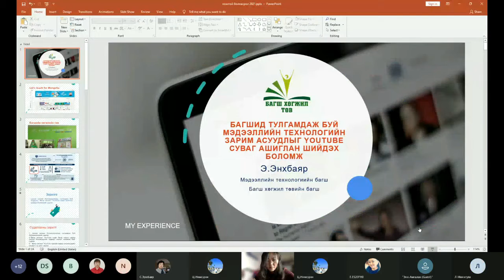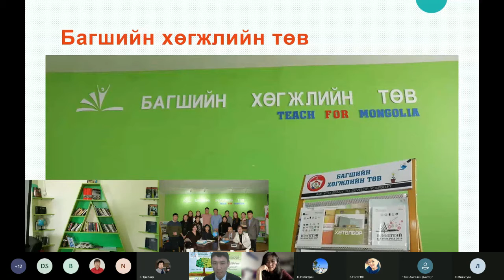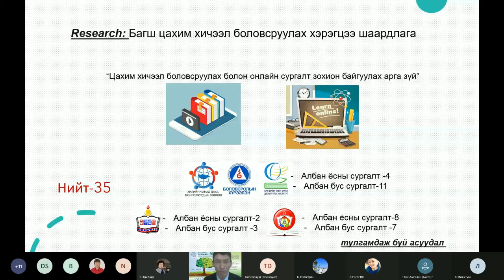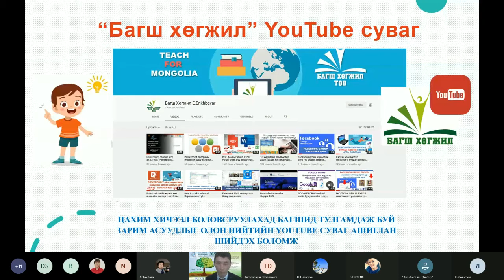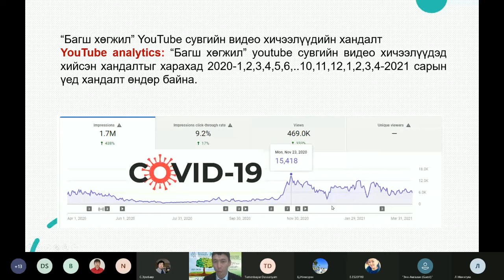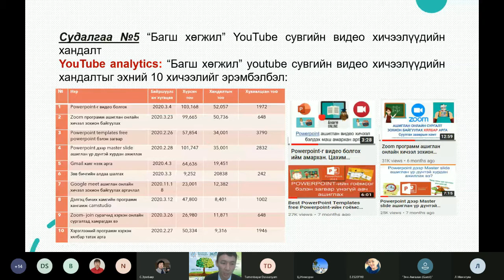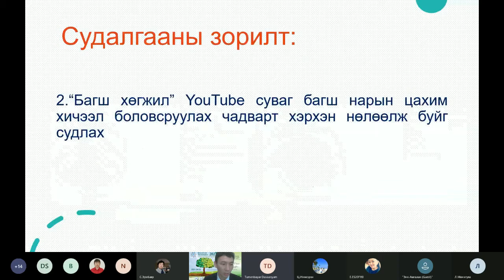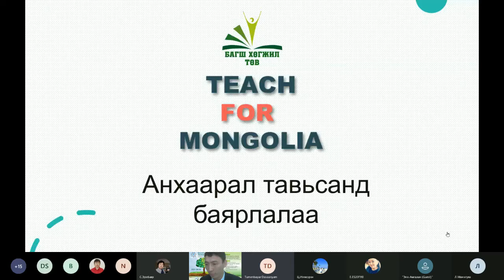Энхбаяр. Цахим хичээл боловсруулахад багшид тулгамдаж буй асуудлыг youtube суваг ашиглан шийдэх нь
Нээлттэй боловсрол 2021 ЭШХ
2021 оны 4-р сарын 2